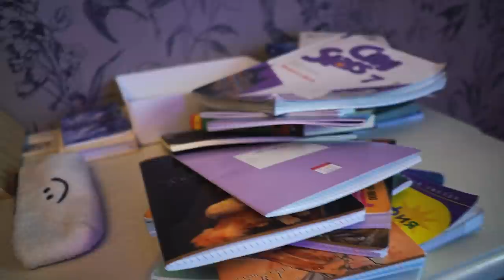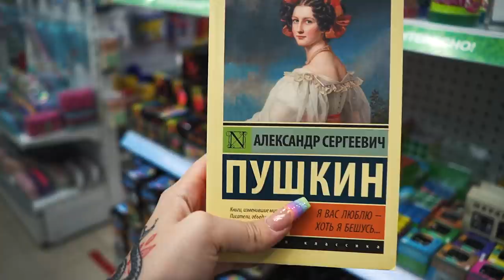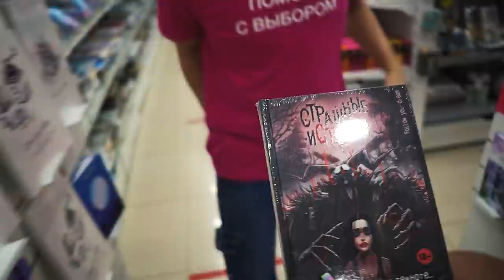24 ЧАСА живу как МОЯ СЕСТРА😱 зачем я узнала об этом…